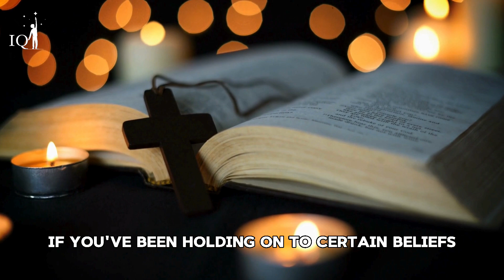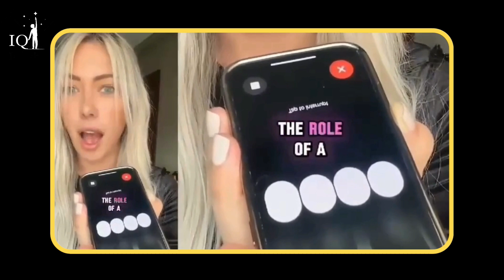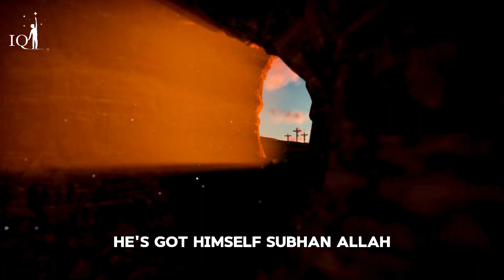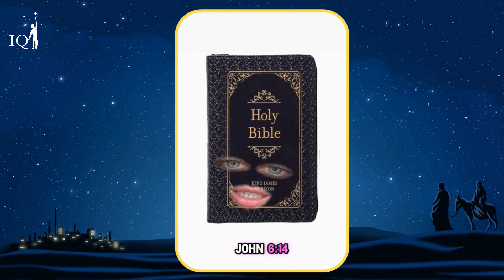Could AI Hold the Key to Religious Truth? Singer's ChatGPT Question Explores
An Australian singer asked ChatGPT a question about Jesus, which sparked widespread attention online. The interaction might have gained significant views and shares, making it viral. The video could explore the context of the question, the singer's background, and the public's reaction to the viral moment. It may also delve into the broader discussion about AI, religion, and how the response from ChatGPT impacted the conversation.